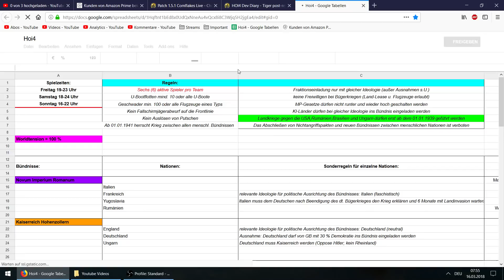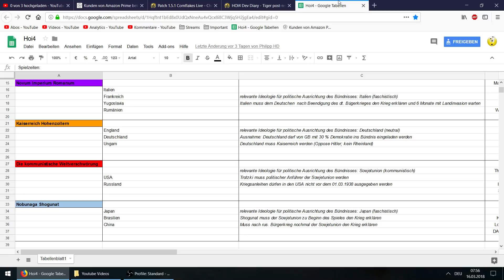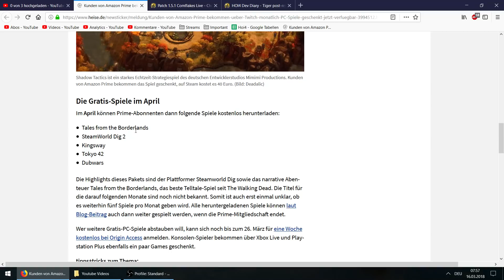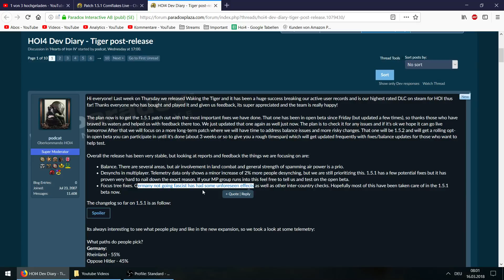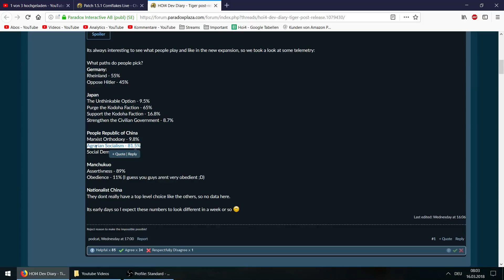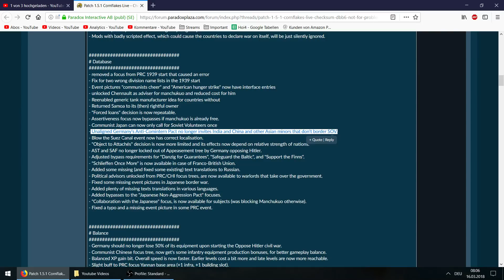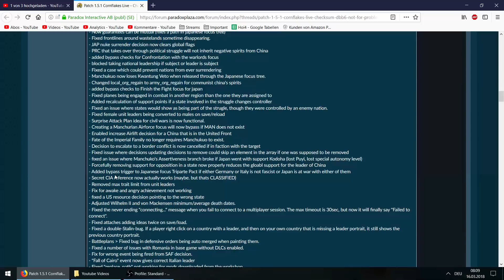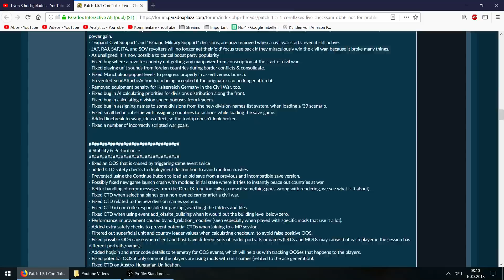Hearts of Iron 4 Multiplayer und DLC Patch Notes